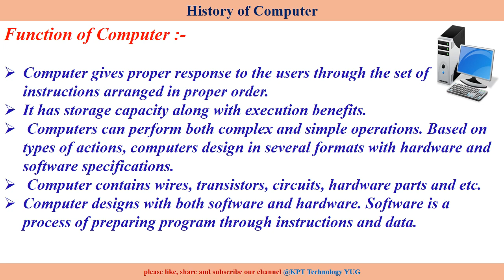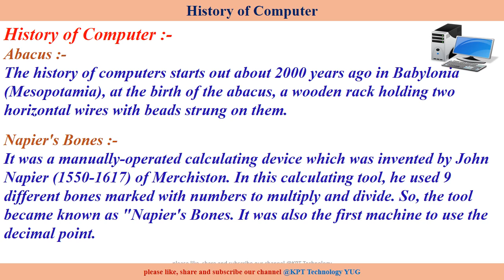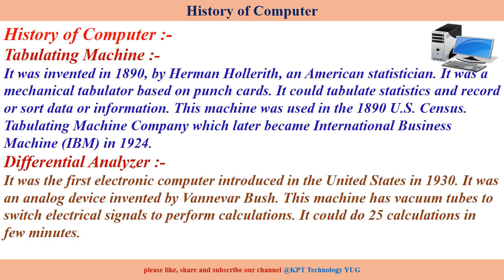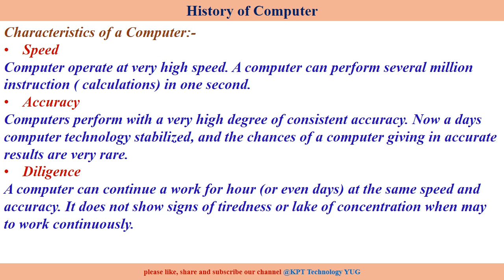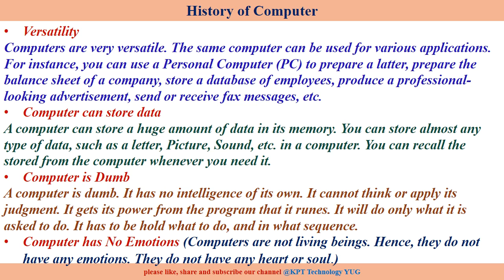History of Computer | Characteristics of a Computer | Use of Computers | Function of Computer